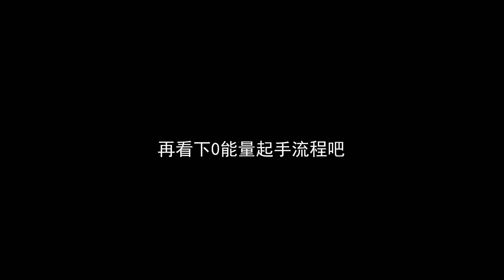玉兰：我感觉还没突破瓶颈。6拳超人手法优化，0能量起手流程演示。SOLO世界BOSS朱厌（100级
大家好还有观看玛莎有起床气Zzz
我喜欢玩各种好玩的游戏同时
喜欢把各种游戏玩出花！
生命不息，Minecraft 不止！
你的订阅和支持就是对我最大的鼓励！